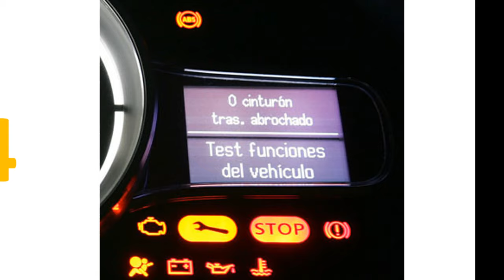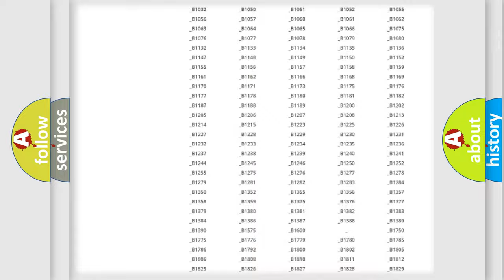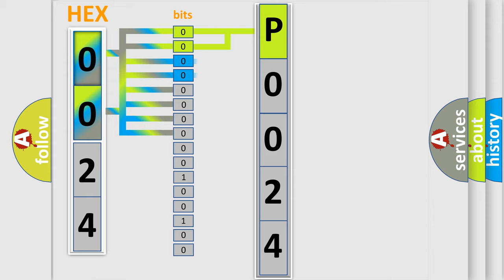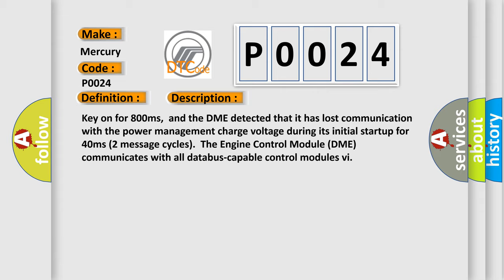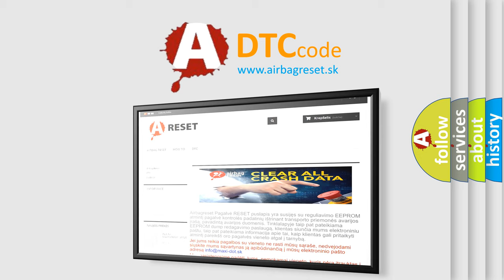DTC Mercury P0024 Short Explanation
Contents:
0:21 Basic DTC analysis according to OBD2 protocol standard.
1:48 Insight into programming
2:58 A diagnostically understandable description of the Diagnostic Trouble Code
3:05 Basic error definition

Make
Mercury
Code
P0024
Definition
Lost Communication With Reverse Status
Description